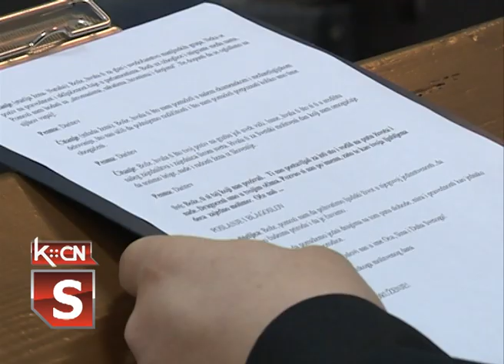Medjunarodni molitveni dan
U Slovačkoj evangeličkoj crkvi u Šidu  proteklog petka obeležen je Međunarodni molitveni dan  koji se obeležava svake godine, prvog petka u martu. Ovaj dan obeležava se kao ekumenski pokret hrišćanskih žena  sa ciljem spojiti se u molitvi i upoznati  razne narode,kulture, socijalne i društvene položaje žena u državi koja priprema program, a ove godine  to je Slovenija